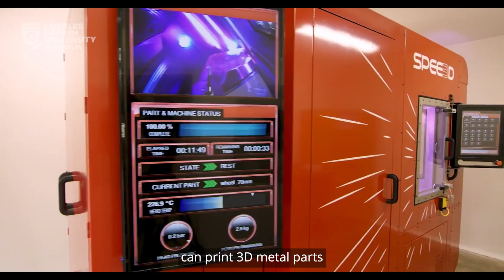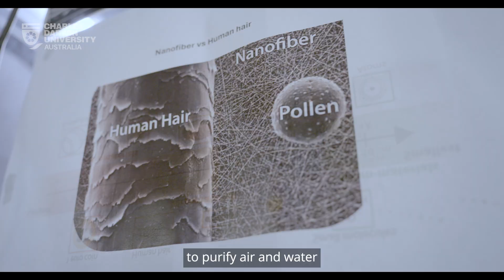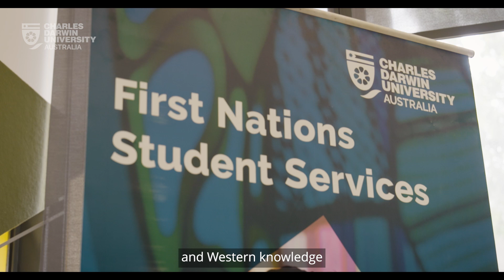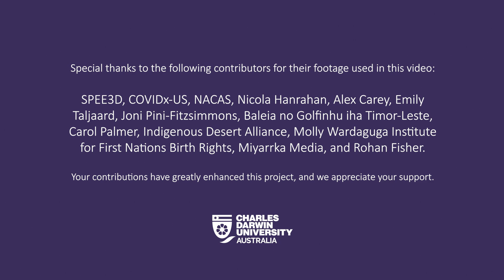🌏 Big Change Starts Small | CDU Research: Innovation, Technology & Global Impact 🚀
At Charles Darwin University (CDU), big change starts small – and we're making a global impact from one of the most remote locations on Earth. 🌱

From cutting-edge manufacturing technology like SPEE3D's 3D metal printing 🖨️ to groundbreaking research in AI, energy, and wildlife protection, CDU is at the forefront of innovation! 💡🌍

In this video, explore how CDU's research is changing the world across energy 🌞, health 🏥, education 🎓, and First Nations advocacy 🌿. Watch how our work is helping protect marine life 🐋, fight cybercrime 💻, and create sustainable technologies 🌱.

👉 Highlights include:

- Advanced Manufacturing: SPEE3D’s 3D metal printing technology 🌐
- Energy: Renewable energy systems and hydrogen production 🔋
- Technology: AI advancements in medical diagnostics and disaster forecasting 🤖
- Wildlife: Protecting crocodiles and small creatures 🐊
- Marine: Safeguarding marine ecosystems 🌊
- Land: Leading fire monitoring with First Nations knowledge 🔥
- Health: The Molly Wardaguga Institute’s research on Birthing on Country 👶🏽
- Education: Making education accessible for all 🎒
- Arts: Protecting sacred sites through modern technology 🎨
- Every groundbreaking discovery starts with a small idea. Watch how CDU is driving global change, one step at a time! 🌍✨